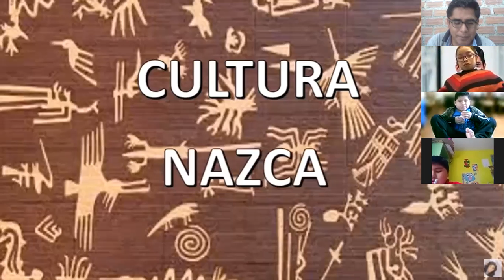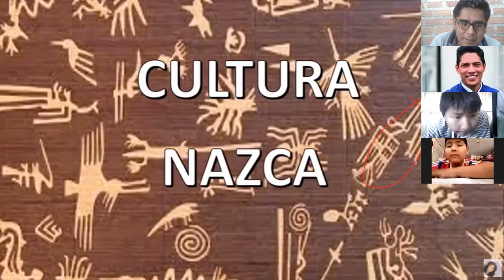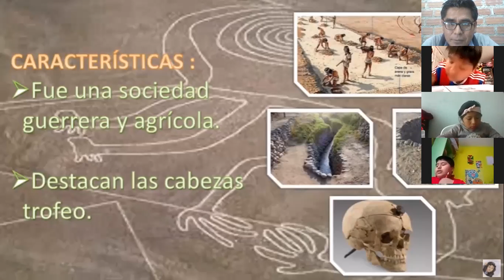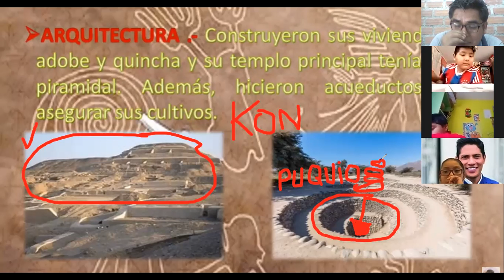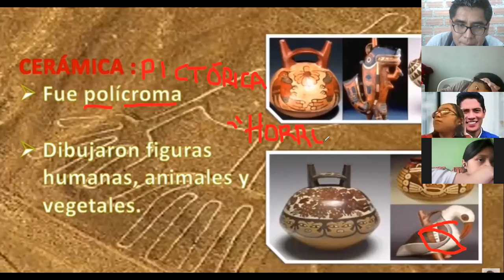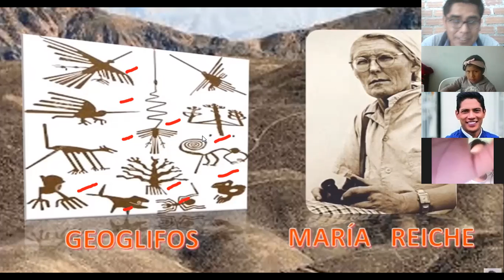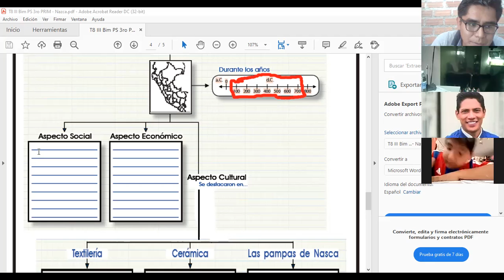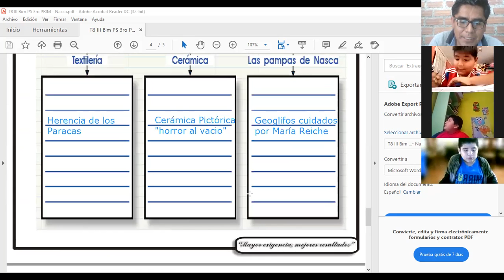PERS SOCIAL III BIM TEMA 8 3ro PRIM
Civilización Nazca